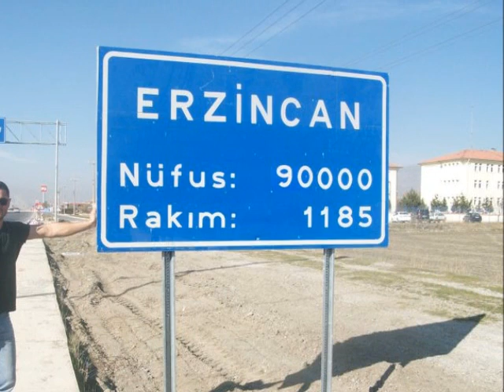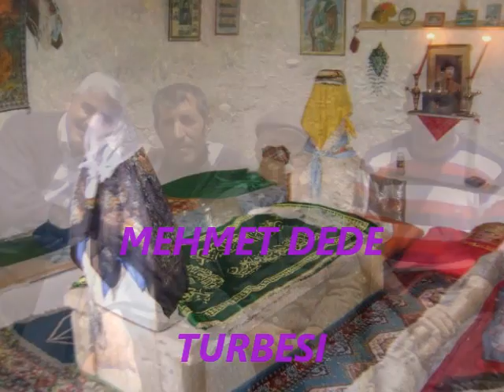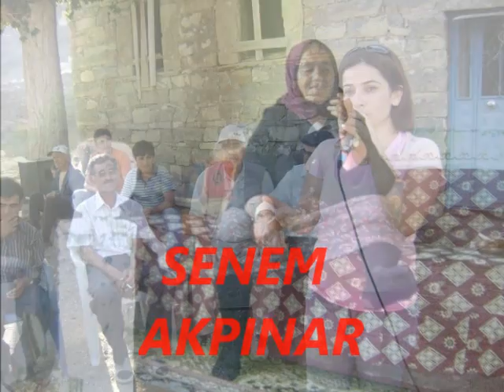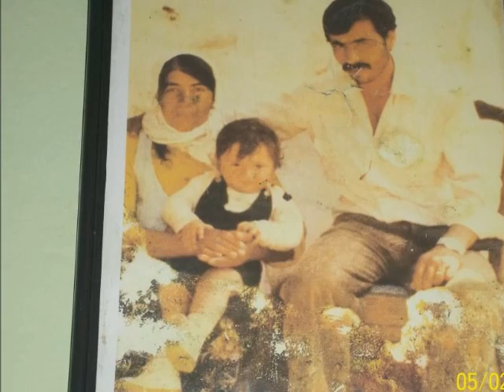YESILBUKKOYU NASIBIN KOMU.wmv